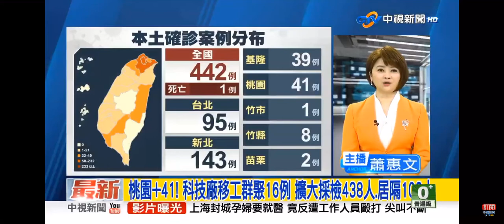2022-04-09中視1400即時新聞現場-桃園增41例本土病例 疫情記者會